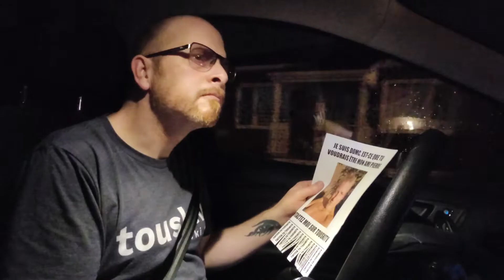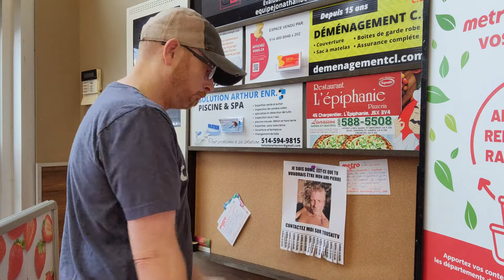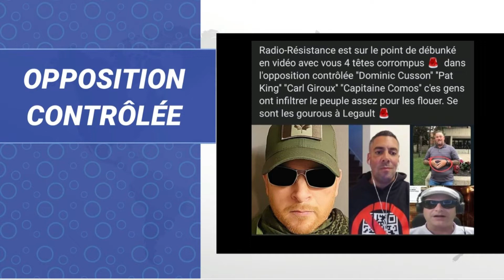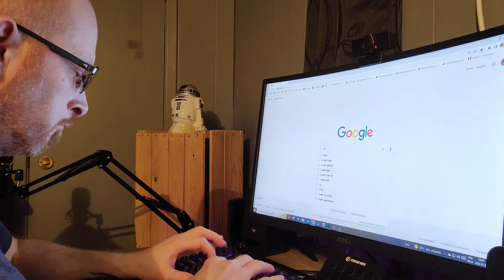DomC a besoin d'un ami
Je me sens si seul, j'ai vraiment besoin d'un ami...il parait ?